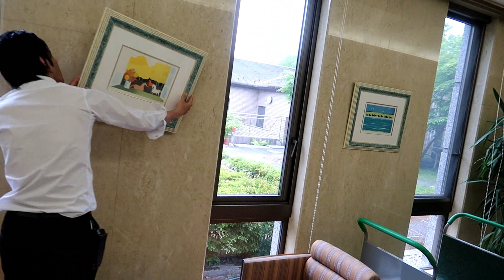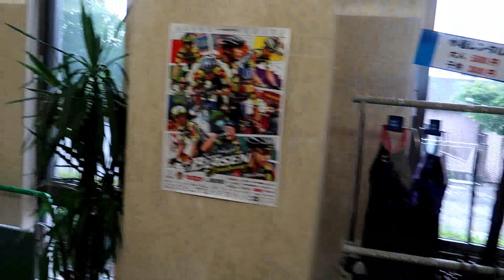【温泉玉子大会】グルングルンっ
協力
ブランヴェール那須